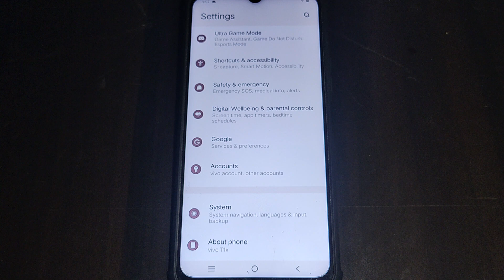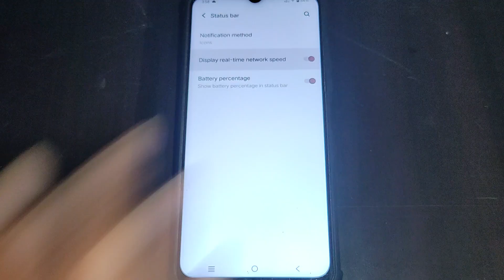iqoo Z7 5g me battery percentage on off kaise kare,how to on off battery percentage iqoo Z7 5g